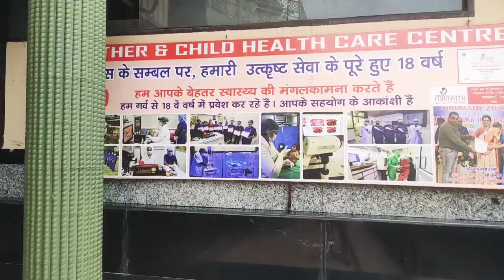👩Aaj batati hun👶👶 puchun ke Janm ke samay kya hua tha mere sath 😔😔//Jindagi ke Kuchh Pal#dailyblog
my dear friends  kisi ke sath Aisa Dhokha mat karna//
housewife blog//
real blog❤❤//
rubi raj/
two kids with mama blog❤
rubi blog
rubi lifestyle blog❤❤//
rubi real blog🙏🙏🙏//